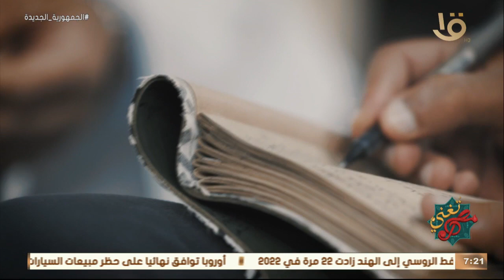مصر تغني | إيه الفرق بين الموال الأحمر والموال الأخضر والأبيض.. الريس رجب السوهاجي هيقولك